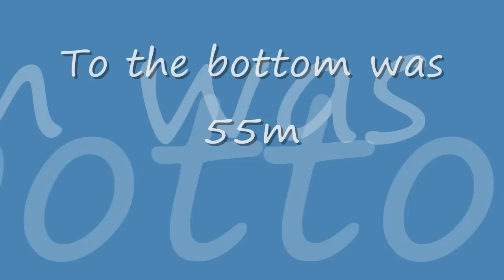Scuba diving and spearfishing in Albany, Western Australia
Deep water scuba diving, spearfishing in Albany, Western Australia